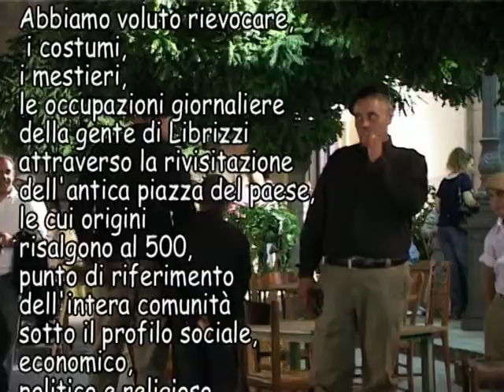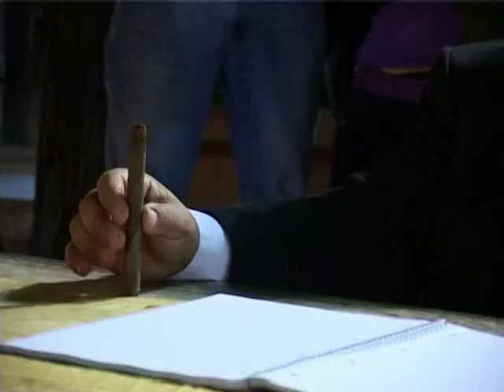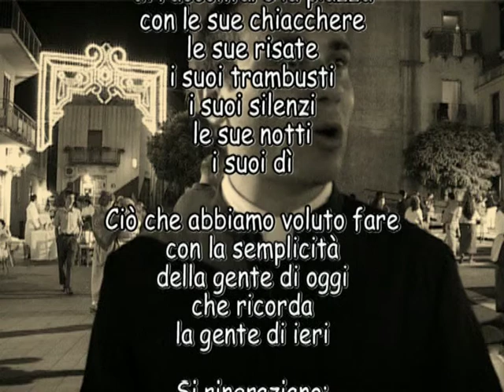LA PIAZZA UN TEMPO - LIBRIZZI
Rievocazione dei costumi, dei mestieri, delle occupazioni giornaliere della gente di Librizzi attraverso la rivisitazione dell'antica piazza del paese, le cui origini risalgono al 500, punto di riferimento dell'intera comunità sotto il profilo sociale, economico e religioso.

Commemoration of the costumes, crafts, occupations of everyday people Librizzi by revisiting ancient town square, whose origins date back to 500, landmark of the community in social, economic and religious.